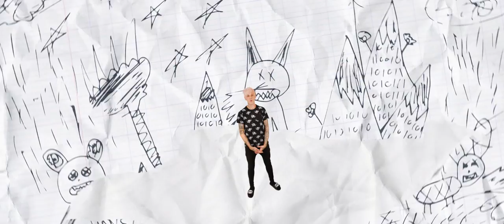Marigolds+Monsters - Happy Ending (feat. lil aaron) [Official Music Video)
Lyrics:

I'M SO SICK OF GOING OFF ABOUT IT
LATELY I FEEL LIKE AN ACTOR IN A MOVIE WITHOUT A HAPPY ENDING

I HAD THIS DREAM THAT I DREAMED THAT I WAS DREAMING
BUT YOU WERE BULLETPROOF, BABY I WAS BLEEDING
I STOLE YOUR BREATH AND I KEPT IT FOR THE WEEKEND
YOU TOOK MY HEART CAUSE YOU LIKED HOW IT WAS BEATING

I WAS IN LOVE WITH THE RED LINES
THE WAY THAT THEY FELL OUT OF MY EYES
THE WAY THAT THEY BURNED IN THE HEADLINES AND I WAS THE ONLY ONE LEFT ON THE OUTSIDE

I DON'T WANNA MAKE A FUSS ABOUT IT
CAUSE HONESTLY I'VE HEARD TOO MUCH ABOUT IT
WITHOUT A HAPPY ENDING

I WOKE UP WITH A RUBY RED JET BLACK HEART AGAIN, I COULDN'T FIGURE IT OUT
SO I WAS ALL BROKE UP WITH A HOLE IN MY FACE, YEAH, WHERE MY MOUTH HAD BEEN
DRINKING FROM A HOLY FAUCET

BUT I WAS IN LOVE WITH THE RED LINES

I DONT WANNA TALK ABOUT IT
I DONT WANNA MAKE A FUSS ABOUT IT
CAUSE HONESTLY IVE HEARD TOO MUCH ABOUT IT

ROLLING THE DICE AGAIN, FEELING THE BLOOD TURN RED
PLAYING IT OFF AGAIN, WATCHING THE SKY PRETEND